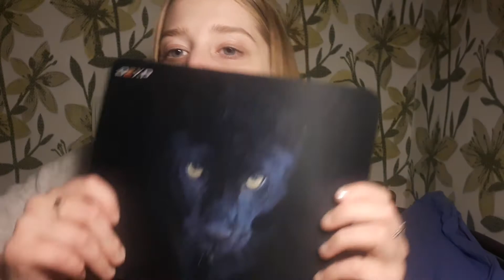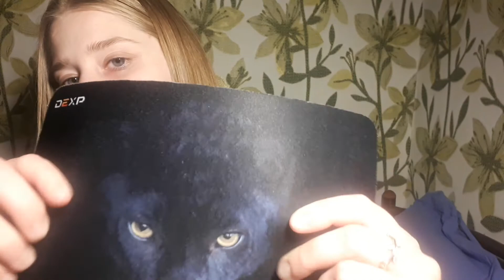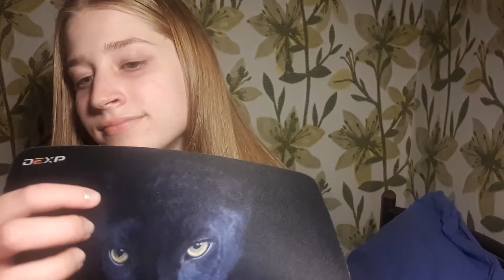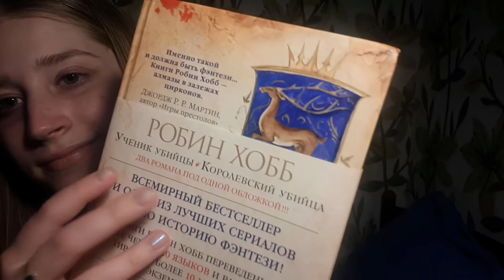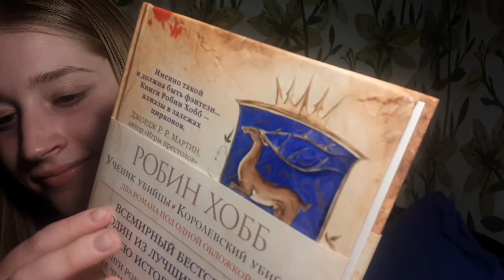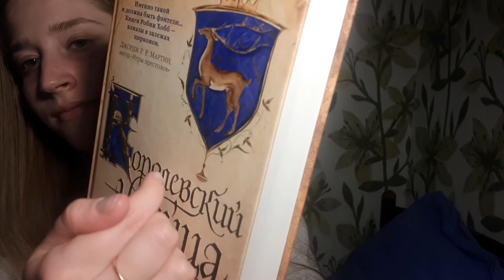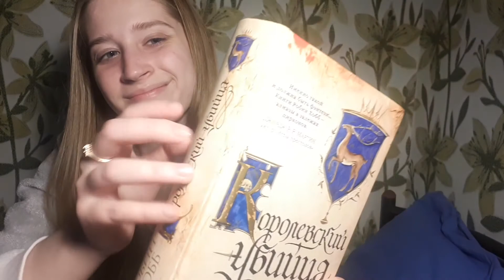ASMR Before Go to Bed (Tapping, Lotion, Scratching)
Hello everyone! I look so tired and sleepy in this video...
That's because I've had a really exciting day. I hope that after watching this video, you also want to sleep ;)